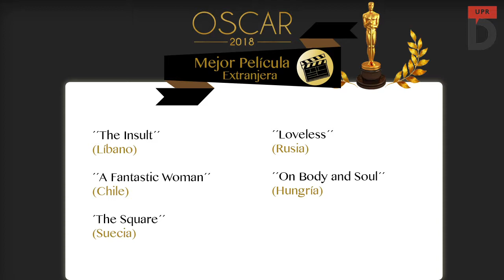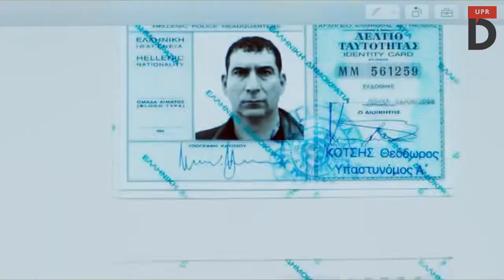Mejor Película Extranjera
Nuestros críticos de cine continúan comentando cuáles son sus apuestas para los ganadores del premio Oscar el próximo 4 de marzo. ¿Cuál es tu nominado favorito?